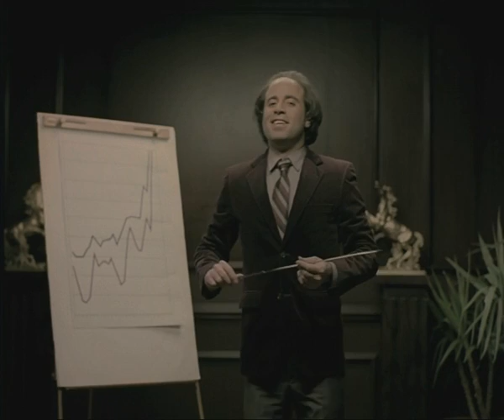Showtime-Eyes- Leo Burnett MENA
entertain your eyes before they entertain themselves, watch showtime